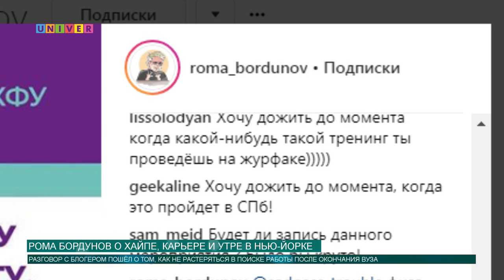Рома Бордунов о хайпе, карьере и утре в Нью-Йорке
Как студенту найти работу, если он никому не нужен? На эту тему поговорил со студентами Роман Бордунов, известный многим как креативный блогер.